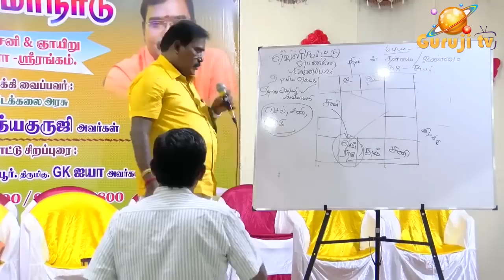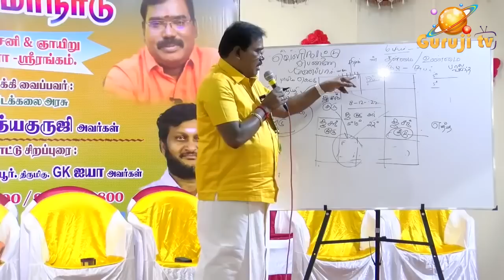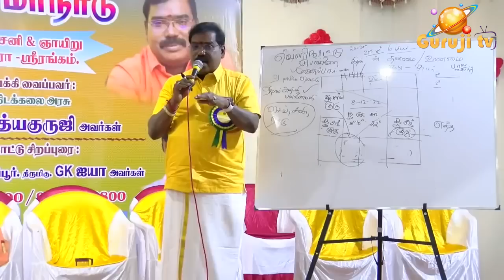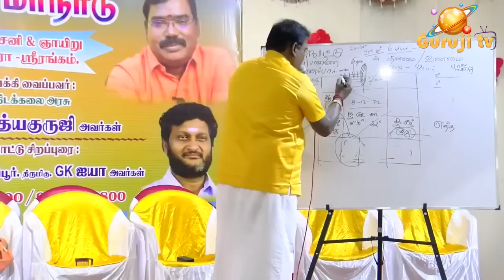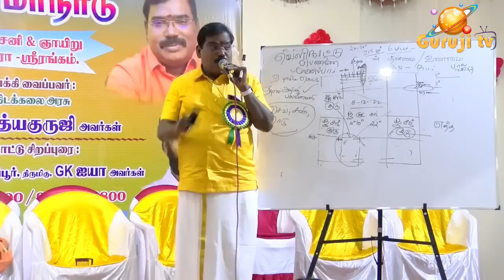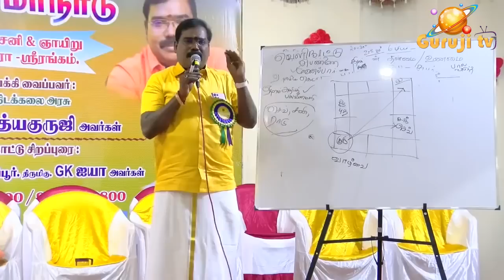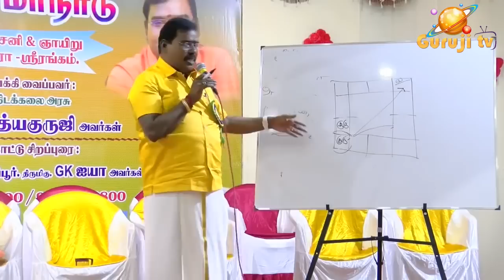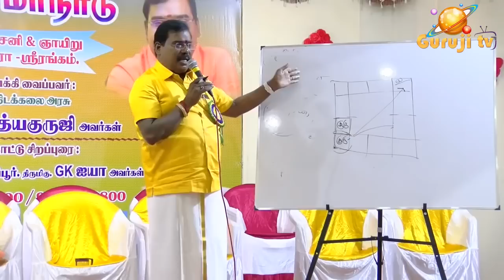Ashtavarkam - Dasavarkam - Bhavakam - அஷ்டவர்க்கம் - தசவர்க்கம் - பாவகம்astrologeradityaguruji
அஷ்டவர்க்கம் - தசவர்க்கம் -பாவகம் எப்படி பலன் தரும் -குருஜியின் பொது வீடியோ..